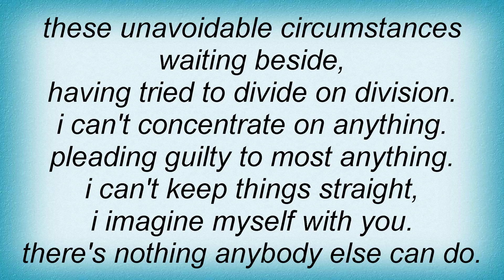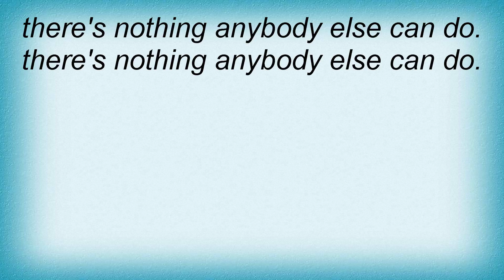Superdrag - Some Kind Of Tragedy Lyrics